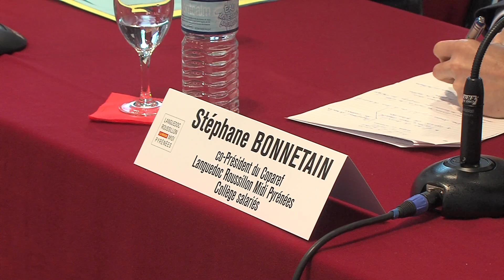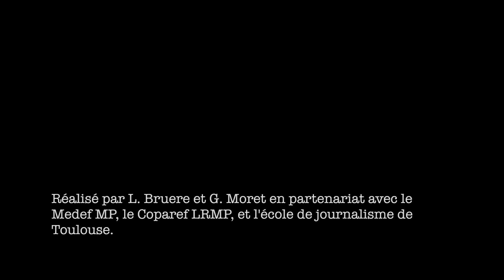Signature plan 500000 cfdt midi pyrenees